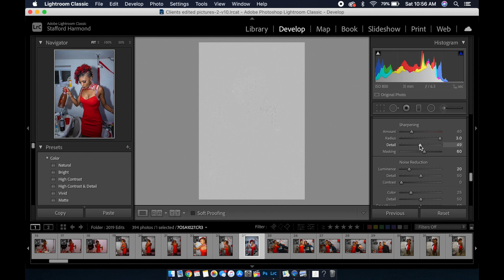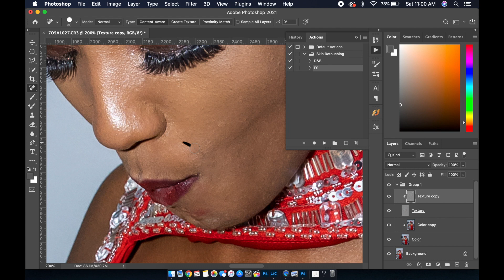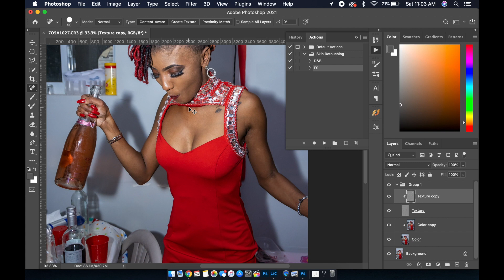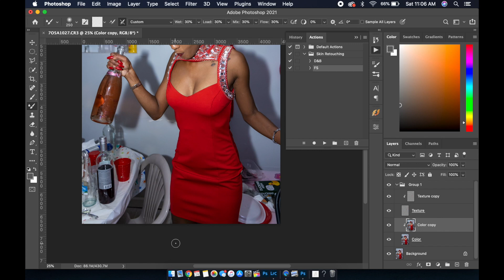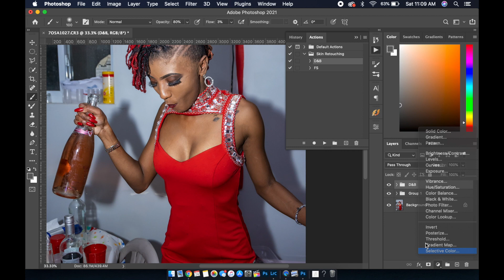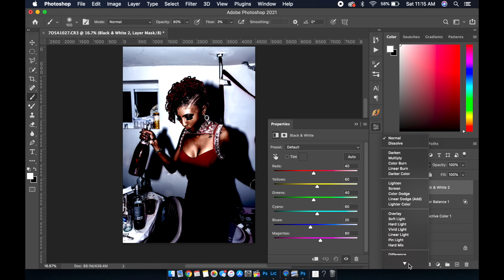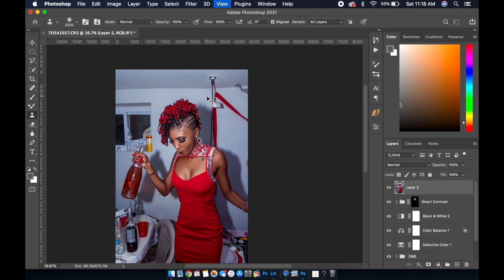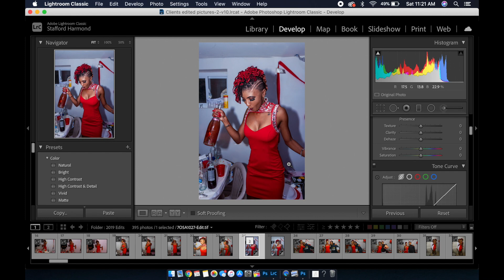Edit and Chill EP 1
Photo Edit and Chill. See how I edit my picture, low and down to earth average picture that the every day person would take. Don't always have to be over the top to prove that your pictures can still come out amazing and still edit it to be amazing.